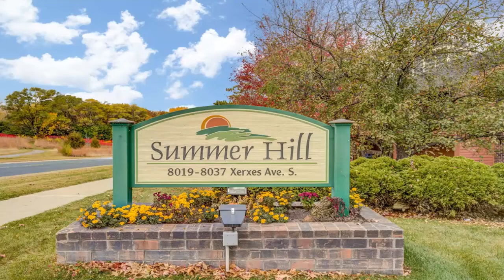8019 Xerxes Avenue S Unit 201 Bloomington, MN | ColdwellBankerHomes.com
8019 Xerxes Avenue S Unit 201, Bloomington, MN

Rare opportunity to live in the Summerhill Condominium Association. Second floor unit features spacious living and dining space. Corner windows and fireplace anchor the living room and a patio door leads to private deck. The master bedroom has two large closets and a half-bath. Full size washer and